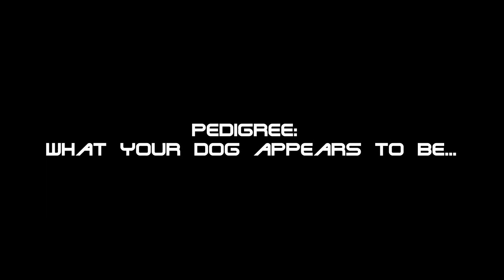Steadfast Staffords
Steadfast Staffords Staffordshire Bull Terrier